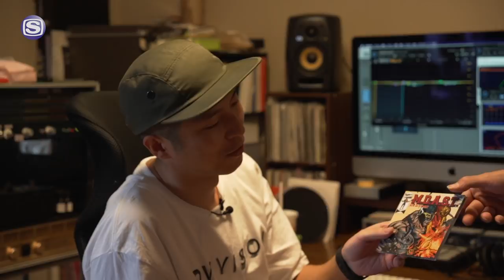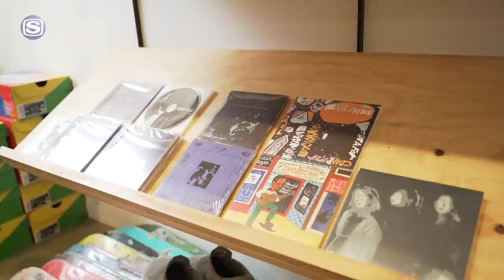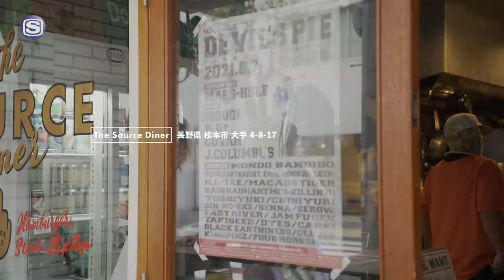INTERVIEW FILE : MASS-HOLE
MASS-HOLE
NEW ALBUM『​ze belle』NOW ON SALE

Track List
01. ze belle pro. TATWOINE
02. rumber jack feat. MIYA DA STRAIGHT pro. STU BANGAS scratch. DJ SEROW
03. gro"win" up in the town feat. Eftra pro. MASS-HOLE
04. vandana pro. DJ SCRATCH NICE
05. money feat. SKYEE pro. KUT
06. no party feat. COVAN pro. MONBEE
07. 82dogs feat. ISSUGI pro. BOZACK MORRIS scratch. DJ SHOE
08. ice summer pro. MASS-HOLE
09. G.O.A.T. pro. Cedar Law$ scratch. DJ YMG
10. boast and attitude pro. DJ GQ
11. tour life pro. MET as MTHA2 scratch. DJ SEROW
12. home feat. SHOKO&THE AKILLA pro. TATWOINE

mix&master by ZKA(GRUNTERZ/BULL CAMP)
artwork by DAICHI
photo by TEPPEI HORI
support by J.COLUMBUS
Label WDsounds

MIYA DA STRAIGHT
NEW EP 『M.D.A.S.T ep』NOW ON SALE

 Track List

01. m.d.a.s.t feat. BOMB WALKER

02. black pants and shoes

03. gotch steelo
04. no gimmic feat. BLAHRMY
05. yukiyama dojo feat. Eftra, MAC ASS TIGER, BOMB WALKER

06. take over

All lyric by MIYA DA STRAIGHT

All beats by NAGMATIC ( DLiP RECORDS )

All scratch by DJ SEROW ( midnight meal records )

Art work by daichi ( midnight meal records )
Mix and master by DJ KENZI ( FREEDOM SOUND PRODUCTION ) & NAGMATIC
Production & Distribution by LIL MERCY ( WDsounds ) & P-VINE RECORDS

Produced by MASS-HOLE

Eftra
NEW EP 『E.F.T.R.A ep』NOW ON SALE

 Track List

01. intro

02. tunnel

03. barricade feat. BOMB WALKER
04. no moss
05. heat it up feat. MASS-HOLE

06. requiem&guidance
07. ice age
08. a merit
09. outro

All lyric by  Eftra ( mondo bandido )

All beats by MASS-HOLE ( WDsounds / midnight meal records / DIRTRAIN )
Art work by daichi
Mix and master by DJ KENZI ( FREEDOM SOUND PRODUCTION )
Production & Ditrbution by LIL MERCY ( WDsounds ) & P-VINE RECORDS
Produced by MASS-HOLE